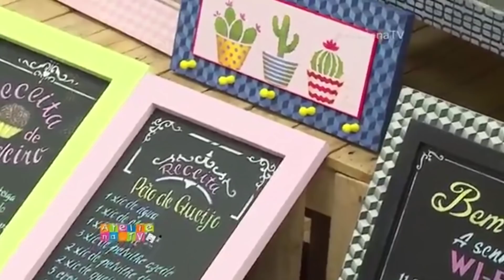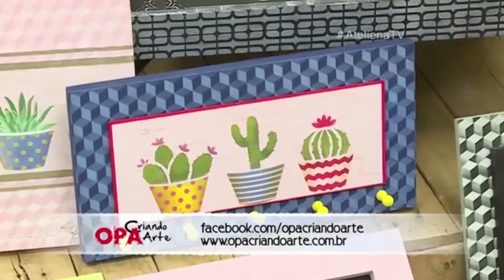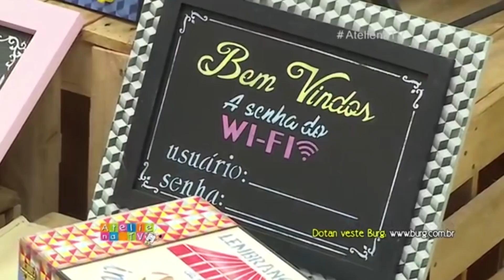PINTURA COM STENCIL | PORTA CHAVES SUCULENTAS | OPA CRIANDO ARTE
* Stencil OPA modelos: Planta Suculentas 2234, Estamparia Quadriculado I   2268, Manuscrito Fé 1882
* Tinta acrílica Acrilex nas cores: Azul Seco, Vermelho, Rosa Bebê, Amarelo Ouro, Branco, Verde Oliva, Marrom Escuro
* Pincéis Condor modelo Pituá 462 – 0 e 4
* Rolinho de espuma
* Quadrinho Porta-chaves
* Pano para limpeza

1- Pinte a moldura externa com Azul Seco e a placa interna com a cor Rosa Bebê.
2- Posicione o Estêncil de Suculentas e pinte todas as plantas com a cor Verde Oliva.
3- Aplique Amarelo Ouro no primeiro vaso, sombreie as bordas com Marrom Escuro e estampe as bolinhas com Vermelho+Branco.
4- No segundo vaso Com as listras com Azul Seco, e sombreie as bordas com Marrom Escuro.
5- No terceiro vaso estampe o chevron com Vermelho e sombreie as bordas com Marrom Escuro.
6- Estampe o manuscrito fé no ultimo plano do quadro com Marrom Escuro bem suave.
7- Pinte a borda com Vermelho.
8- Estampe a moldura em camadas acrescentando um pouco de branco a cada etapa.
9- Pinte os pinos de Amarelo Ouro.